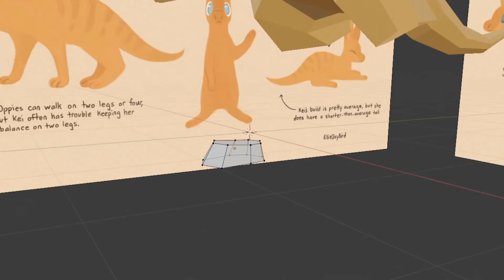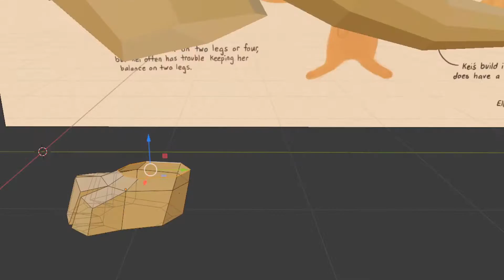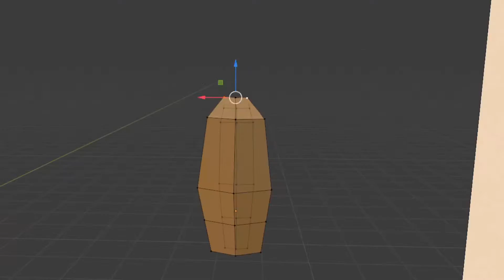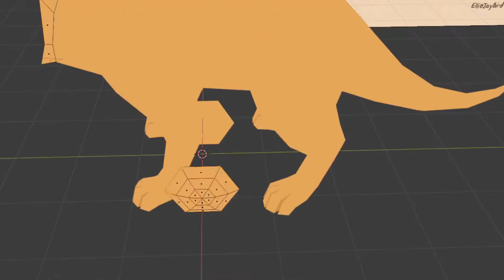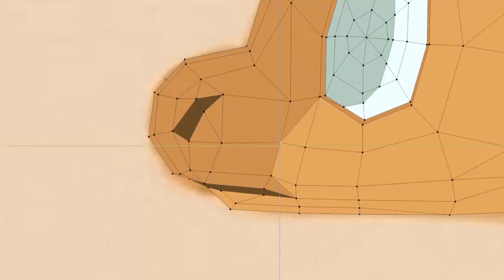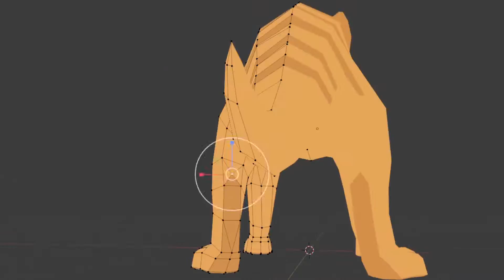3D Timelapse - Low poly animal character model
3D Fan art- character and reference image used in video belong to @EllieJayBirdArt on twitter

3D software: Blender
Recording software: OBS
Editing: HitFilm Express